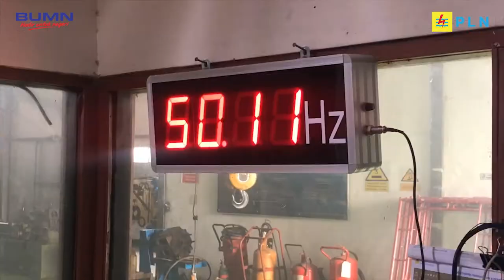YEL-YEL PLN TERBAIK - PLN UP3 SORONG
Taukah kamu bahwa di Tahun 2019 ini tata nilai PT PLN (Persero) telah bertransformasi dari SIPP menjadi PLN Terbaik?
PLN UP3 Sorong Mempersembahkan Visualisasi Tata Nilai terbaru dari PT PLN (Persero) yang menjadi prinsip dasar dalam Bekerja.